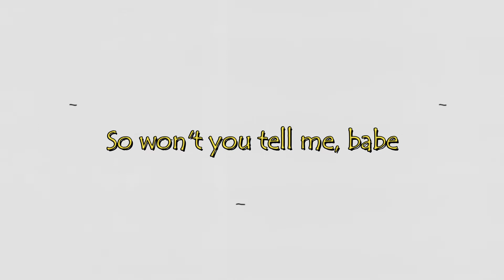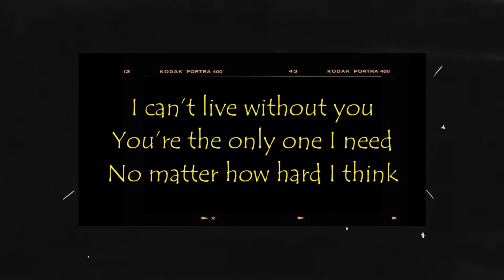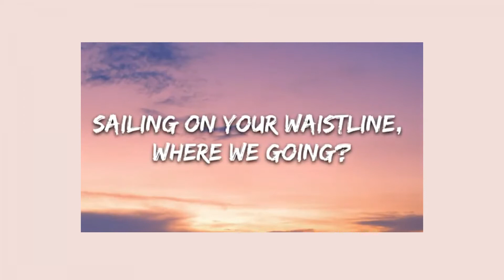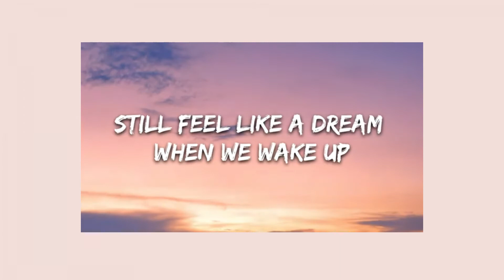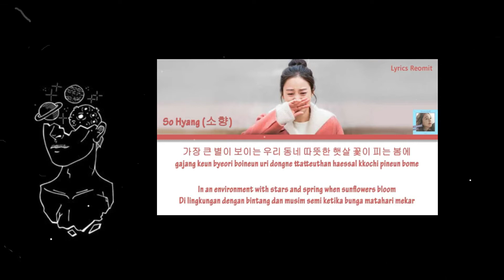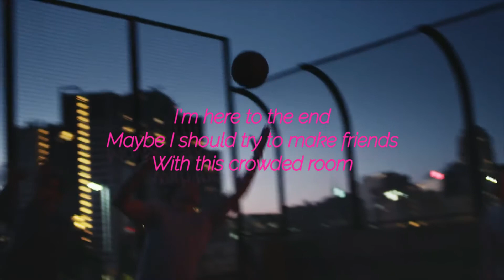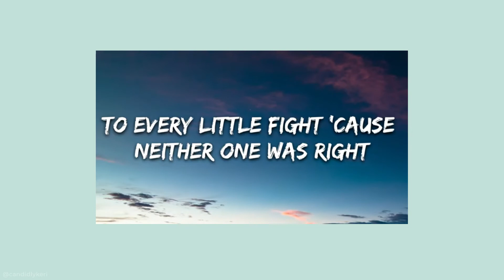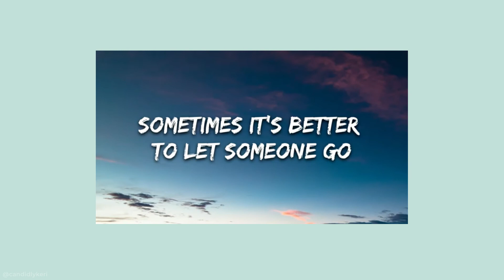playlist by boredom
I made this playlist a long time ago. When I watched Nikki Demar's playlist vlog I got inspired to make one. I gush when I saw that we have the same songs in our playlist. I'm broke right now, didnt have the chance to renew my spotify acc. so I just made a replica of my playlist here in YouTube. Most of the songs here are underrated. I love all of them but I only include my 'MUST MUSIC' (faves) or this video will be an hour longer.

PLEASE ENJOY IT! AND SUPPORT THOSE ARTIST!
BIG FAN!